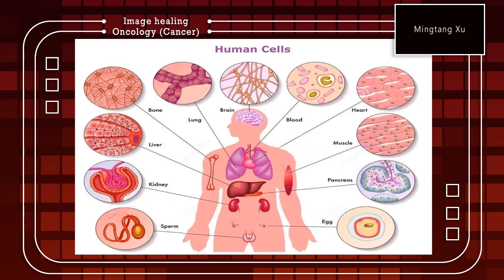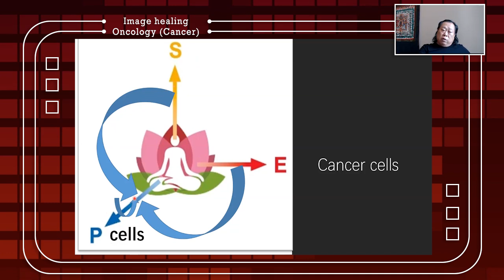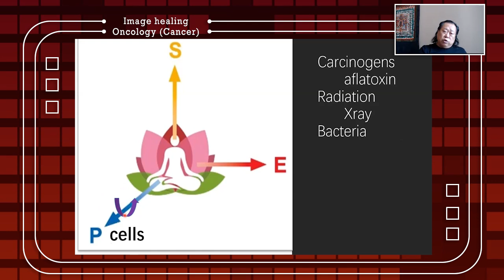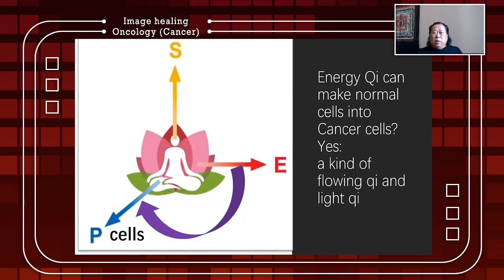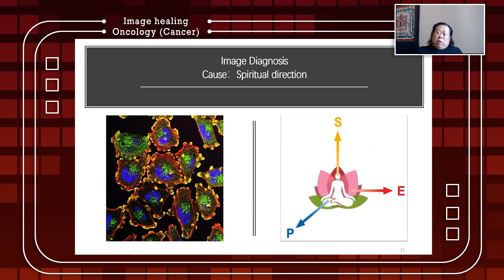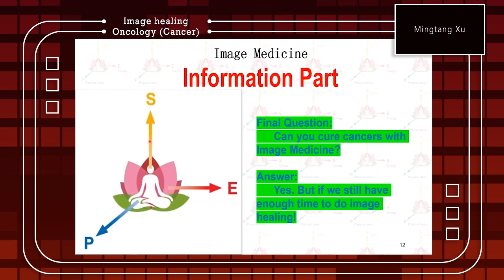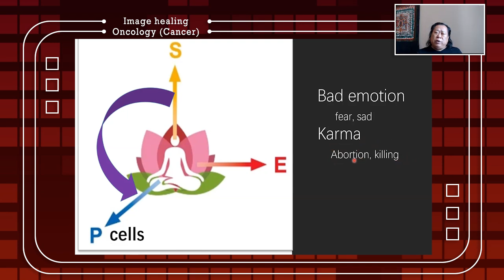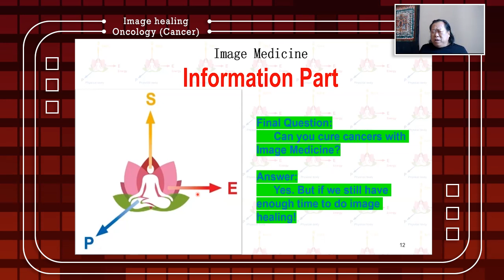👥 ONCOLOGY 🔵 Public lecture by Xu Mingtang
👥 ONCOLOGY
🔵 June, 20, 2020
👥 Public lecture by Xu Mingtang, Qigong Grand-Master and professor of Traditional Chinese Medicine.
🌐 Main questions which are constantly addressed to Xu Mingtang in Kundawell Institute and currently in e-mails after evening healings, are the questions about different kinds of oncology diseases.
👥 Unfortunately, this disease is the most common cause of humans’ death in the world, and the structure of man’s and woman’s problems are rather different. Today there are some kind of cancer which could be treated well with the modern methods in 80-90% of cases. But there are some others for which there still no good methods of treatment. This disease spares neither children, nor old people.
🔵 At the lecture you will learn:
✔️ What is cancer from Image-Medicine point of view
✔️ How can Image-Medicine help the people with oncology diseases
✔️ How to get through the disease and to recover.
🔵 This lecture is aimed to all people who want to learn more about the problem and the help for those who had cancer.